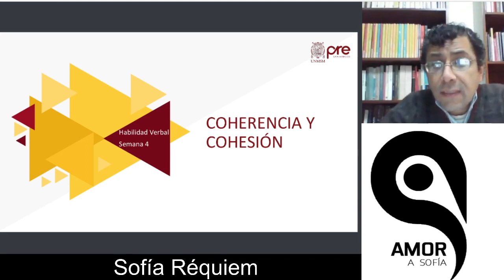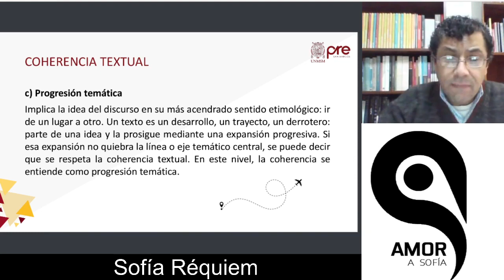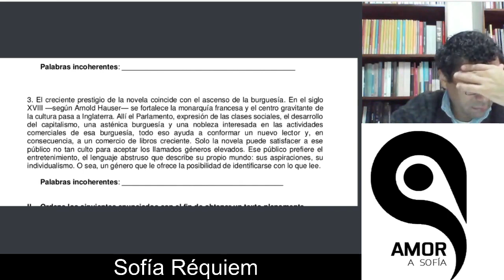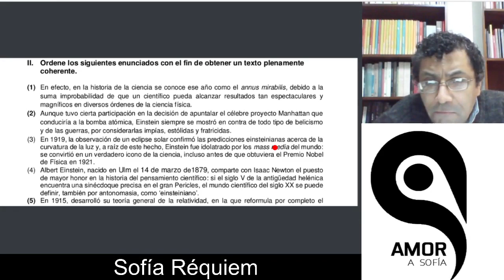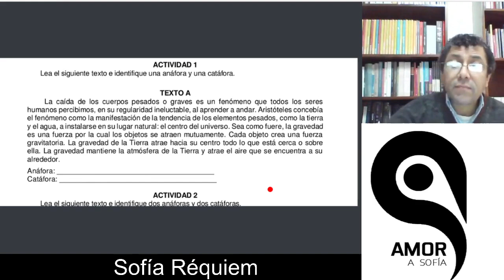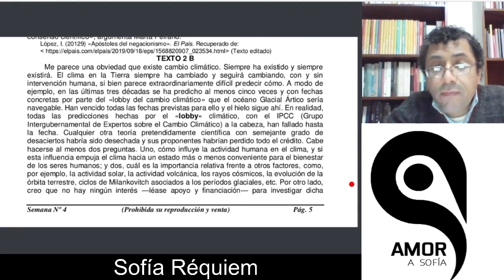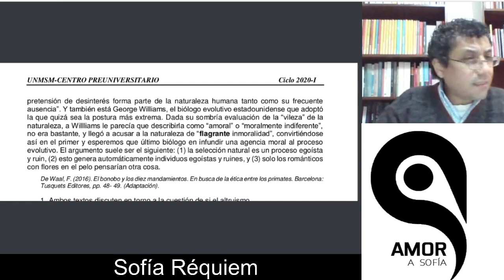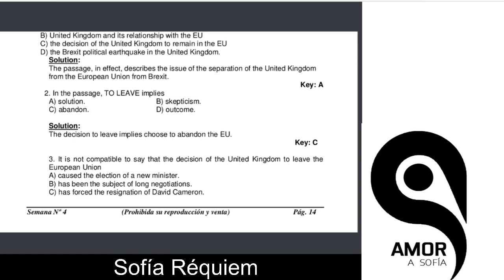H. VERBAL SEMANA 4 PRE SAN MARCOS 2020 I ¨Y¨